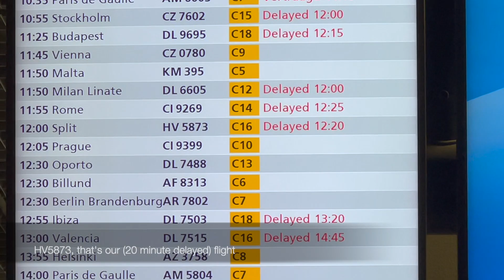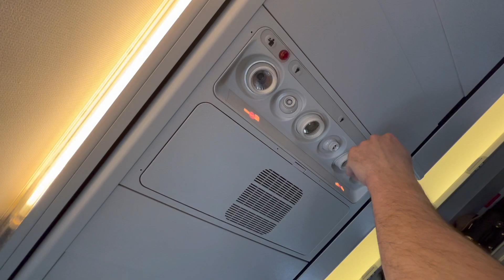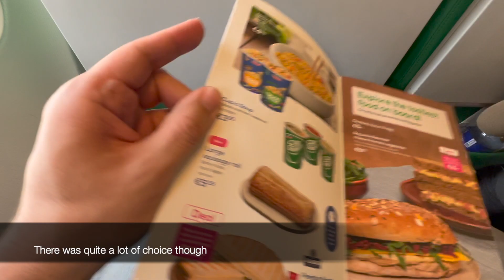Irritating passengers on Transavia - Amsterdam to Split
Time to fly from Amsterdam to Split in Croatia with Transavia. This would turn out to be in interesting flight due to some annoyingly loud passengers who have no idea how to act on a plane.

Transavia is a Dutch low cost airline so it would be interesting to see how the  rest of the flight would be. This flight was taken in May 2023